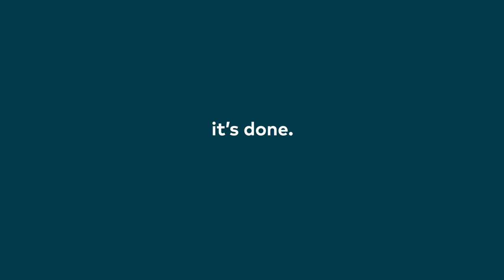We are Hawksford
This short film shows you what it is like to work with us - Hawksford is trusted to deliver efficient administration and services to large and multinational corporates, FTSE listed companies, and SMEs as well as entrepreneurs, HNW individuals and intermediaries.

Full details about Hawksford and our services can be found

This film is also available in Chinese | Italian | Spanish | German.